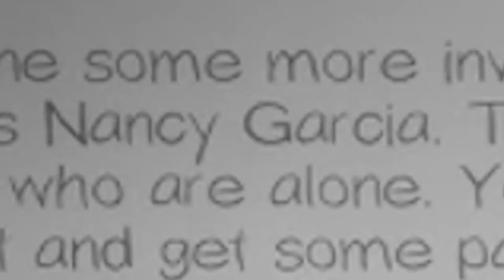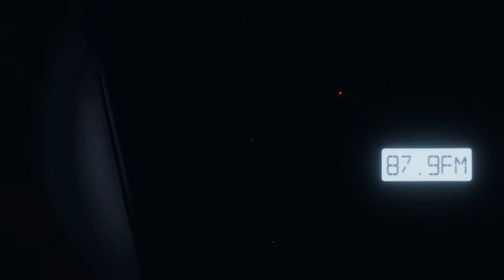THROW THE GOD D*MN CRUCIFIX | Phasmophobia W/ Bee Brandon and Phillip | EP 1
Personal Instagram: @jasonlphung
PSN:JayszGaming626

Subscibe To Brandon's Channel He's One Of My Best Friends So Go Support Him And Tell You I Sent Him